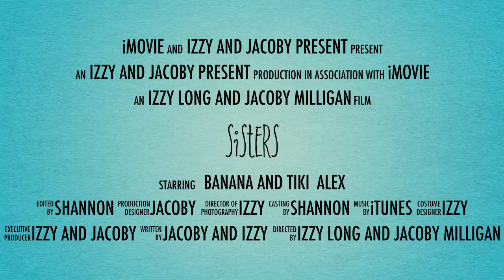Sisters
Three adorable rats seeking a friend for life.